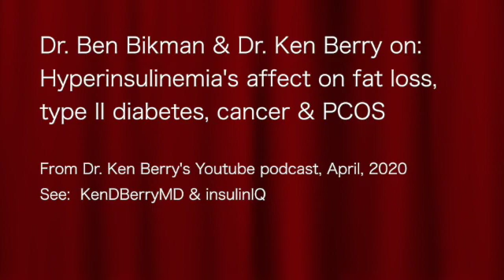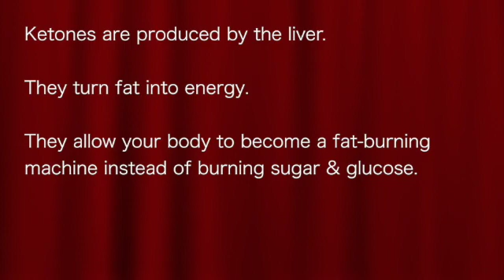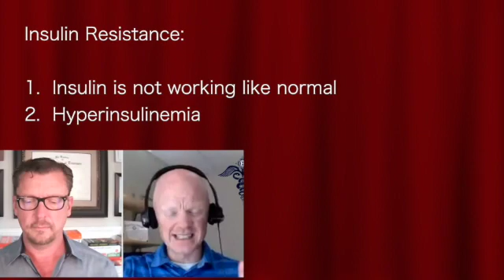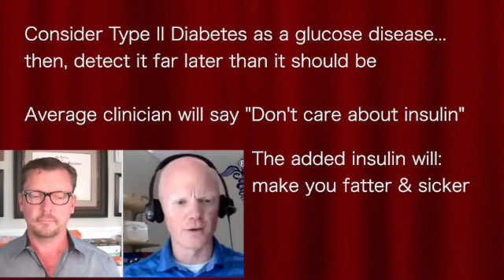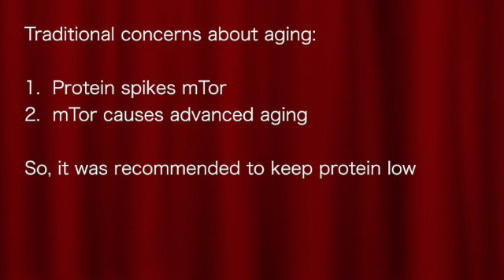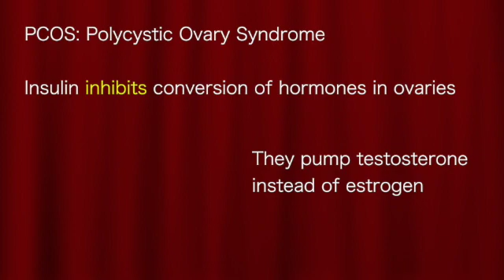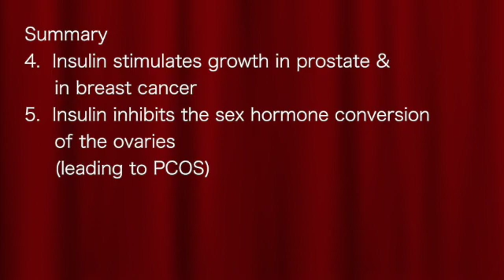Dr. Ben Bikman & Dr. Ken Berry on Hyperinsulinemia’s affect on fat loss, type 2 diabetes, cancer...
Dr. Barry interviews Dr. Bikman about the devastating effects that hyperinsulinemia can have on our efforts at weight loss, pre-diabetes, type two diabetes, cancer and PCOS.